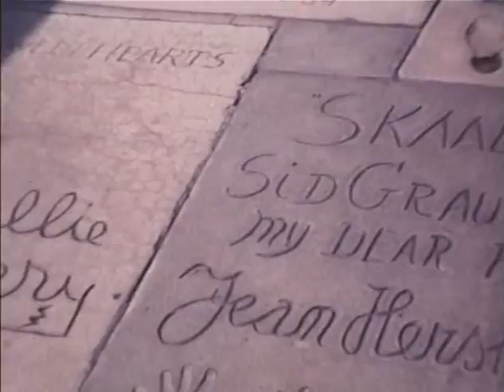Universal Studios, California - 1968 - Part 2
Universal Studios California, 1968. Part 2 of 2. Transfered from 8mm film. No audio. Copyright Riemenschneider Family.